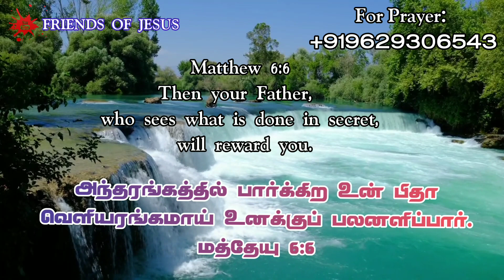Todays Promise Word | 24-01-2023 | Indraya vasanam | Today Bible Verse in Tamil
FOR PRAYER AND COUNSLING:
Miss Pr. Christina Ruban,

Our Address (எங்கள் முகவரி) :
Pr. Ruban
Newlife AG Church,
North Street,
Boothapandy-629852
Kanniyakumari District
Tamilnadu,India.

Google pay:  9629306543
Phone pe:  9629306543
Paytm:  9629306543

Account details:
Name :Ruban P
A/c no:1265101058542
Bank    :Canara Bank
IFSC     :CNRB0001265
BRANCH:Boothapandy